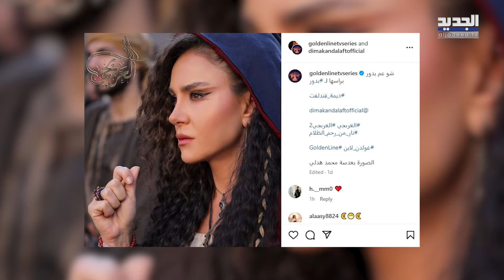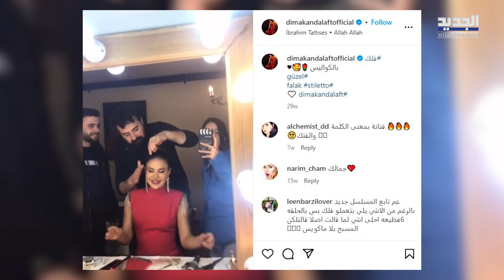ديمة قندلفت تتعرض لهجوم حاد بعد ظهورها بثوب الاستحمام.. صورة جريـ ـئة لها تنتشر وهكذا بدت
أحدثت الممثلة السورية ديمة قندلفت، ضجة عارمة بين رواد مواقع التواصل الاجتماعي، بعد ان نشرت على حسابها عبر انستغرام، صورة ظهرا فيها بروب الاستحمام، الامر الذي عرضها لموجة انتقادات وهجوم حاد من المتابعين.